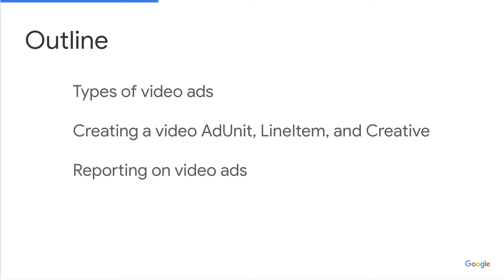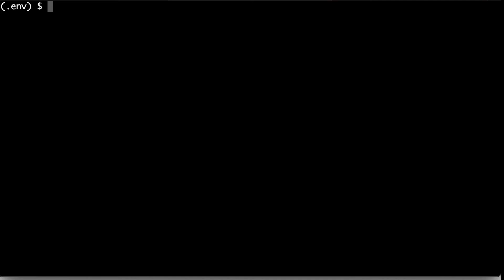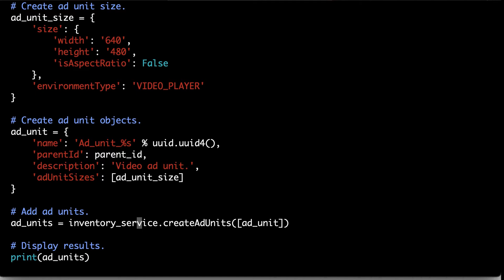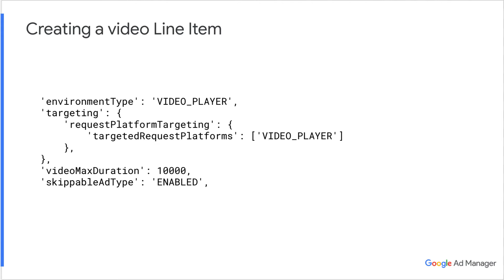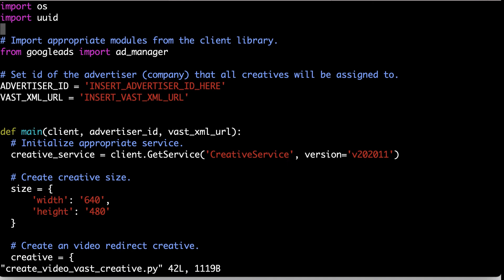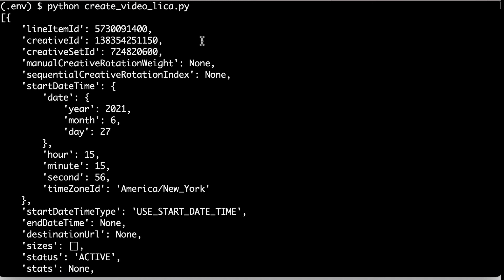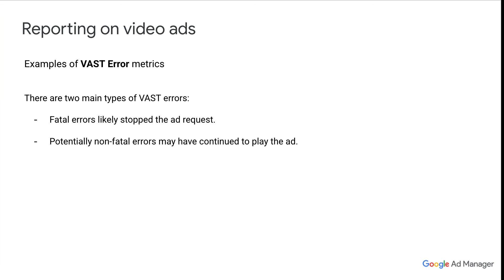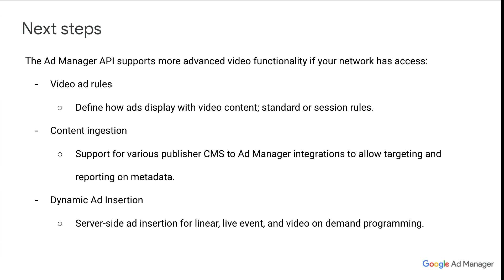Video ad basics in the Ad Manager API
This video covers the basics of managing video ads with the Ad Manager API. We’ll go over some general video ad concepts; see how to create a video AdUnit, a video LineItem, and a VAST Creative; and look at some video-related report metrics.